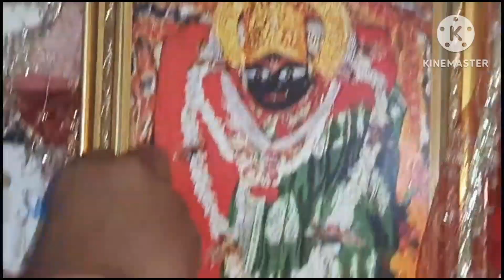कुछ इस तरीके से हमने अपना दिवाली का त्यौहार मनाया है 🙏🙏 आपको दिवाली की ढेर सारी शुभकामनाएं👍